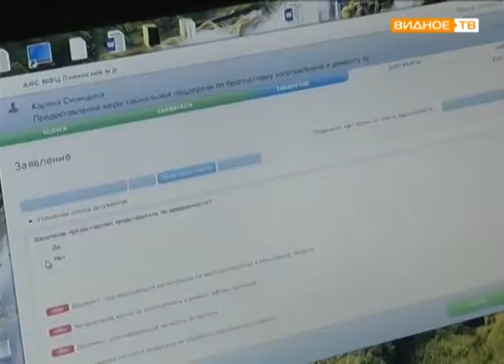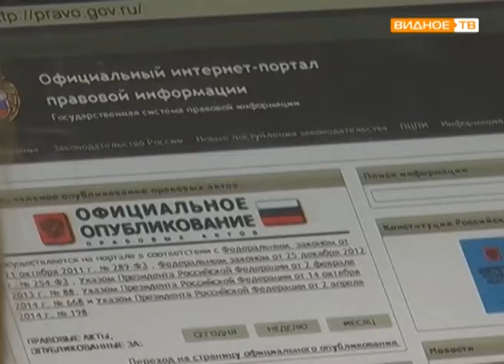"Мои документы" - офисы МФЦ рядом с домом